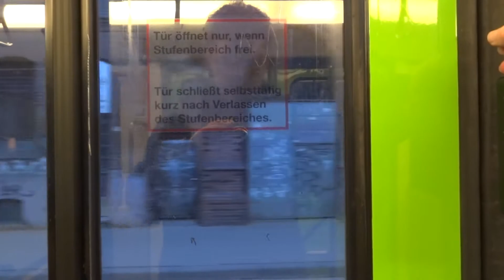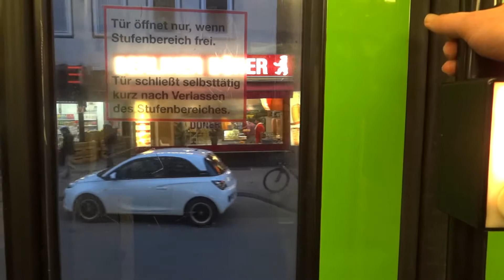Mitfahrt Stadtbahn Hannover Linie 17 (TW6145)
In einem üstra-Stadtbahnfahrzeug des Typs TW6000 fahren wir von der Stadionbrücke bis zum Schwarzen Bär.